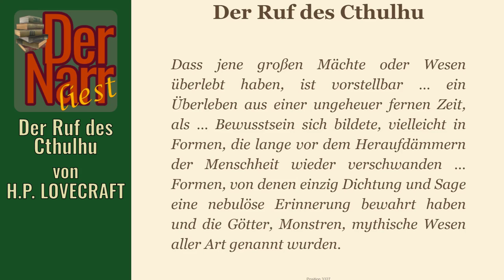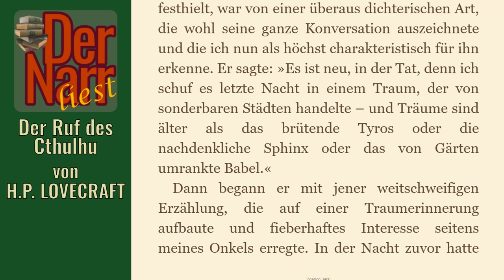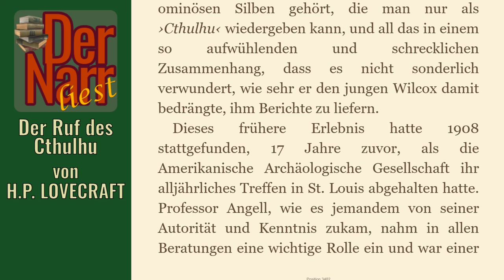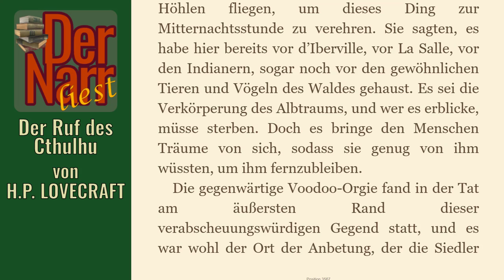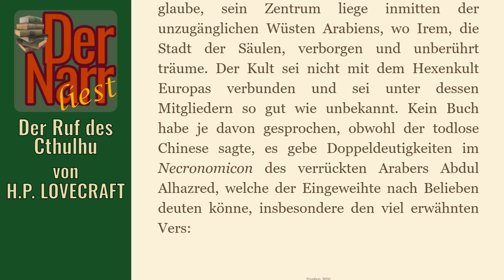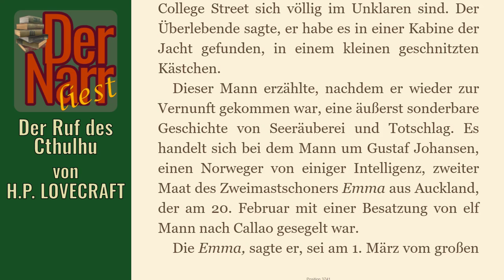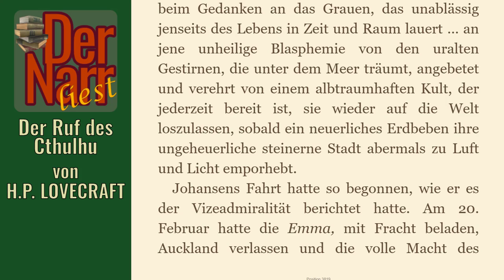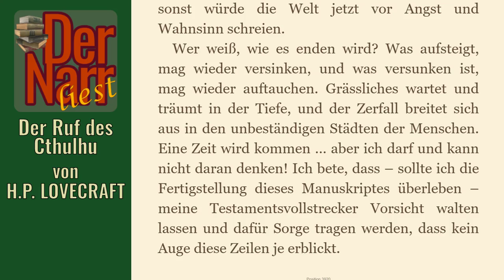Der Narr liest Folge 105: Der Ruf des Cthulhu von H.P. Lovecraft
eine gruselige Geschichte von H.P. LOVECRAFT - "Der Ruf des Cthulhu"

00:00:00 Der Schrecken im Lehm
00:23:20 Der Bericht des Inspektor Legrasse
00:56:40 Der Schrecken aus dem Meer

Das Buch (und viele andere Klassiker) könnt ihr übrigens alle bei Amazon.de mit Kindle der gratis Kindle-App oder im Browser lesen

hofnarrgiaccomo(at)web.de